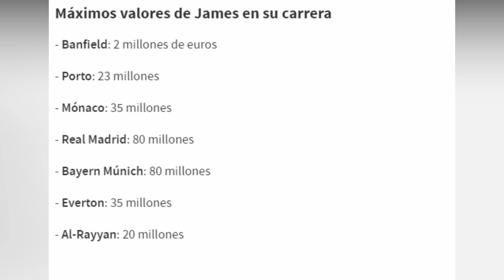GALLARDO Sorprendido ESTO DIJO Sobre COLOMBIANO | LUIS DIAZ "ES INCREIBLE" | OFICIAL RUEDA DESPEDIDO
✅elogios de Virgil van Dijk para Luis Díaz En los 'reds' están encantados con la llegada del delantero guajiro, prueba de ello son las palabras del defensa neerlandés

✅Reinaldo Rueda no es más técnico de la Selección Colombia: "hoy se acordó su desvinculación" Hace pocos minutos, la Federación Colombiano de Fútbol emitió un comunicado de prensa sobre el entrenador, que no logró clasificar al Mundial Qatar 2022.

✅Marcelo Gallardo elogió el buen presente de Juan Fernando Quintero: "Es nuestro jugador franquicia"